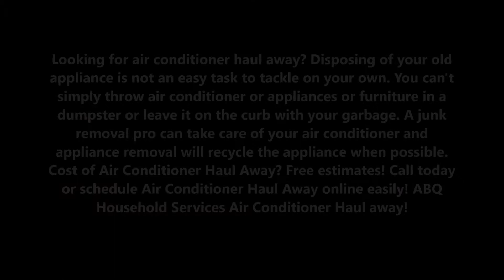Air Conditioner Haul Away Window A/C Removal Albuquerque NM | ABQ Household Services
Looking for air conditioner haul away? Disposing of your old appliance is not an easy task to tackle on your own. You can't simply throw air conditioner or appliances or furniture in a dumpster or leave it on the curb with your garbage. A junk removal pro can take care of your air conditioner and appliance removal will recycle the appliance when possible. Cost of Air Conditioner Haul Away? Free estimates! Call today or schedule Air Conditioner Haul Away online easily! ABQ Household Services Air Conditioner Haul away!

AIR CONDITIONER HAUL AWAY

What's included with this service?
• Hauling away  1-2 air conditioner or appliance from home
• Air Conditioner or Appliance must be disconnected from gas or electric lines before your appointment
• Air Conditioner  or Appliance will be donated or recycled when possible

WHY SHOULD I HIRE A PRO?

Disposing of your old Air Conditioner or appliance is not an easy task to tackle on your own. You can't simply throw it in a dumpster or leave it on the curb with your garbage. A junk removal pro can take care of your appliance removal will recycle the appliance when possible.

You'll get an email from your appliance removal pro to confirm the date, time, and other details of your appliance removal. Appliance removal times can vary depending on size and location of the appliance.

WHAT DO I NEED TO DO BEFORE MY APPLIANCE REMOVAL APPOINTMENT?

On the day of your appliance removal appointment, all you need to do is make sure that your appliance is disconnected from any gas or electric lines. Our appliance removal pros will take care of the rest.

WHAT IF SOMETHING GOES WRONG?

We stand behind every service with our Happiness Guarantee. If you're not satisfied with your appliance removal, we'll make it right.

BEST AIR CONDITIONER HAUL AWAY COMPANY IN ALBUQUERQUE NEW MEXICO

6:00 am – 11:00 pm